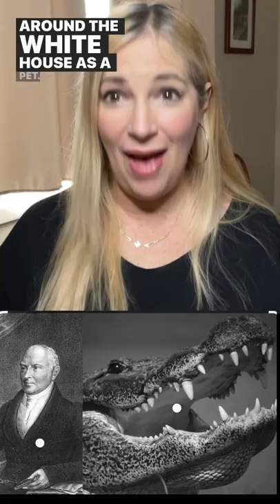John Quincy Adams | Alligator in the White House!